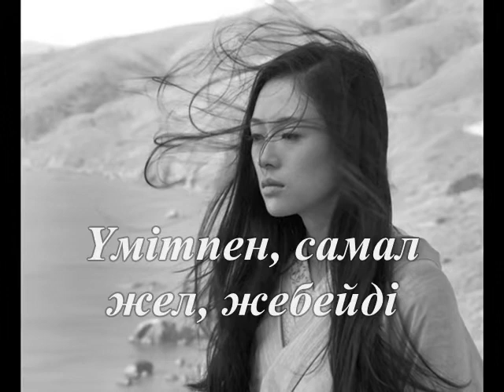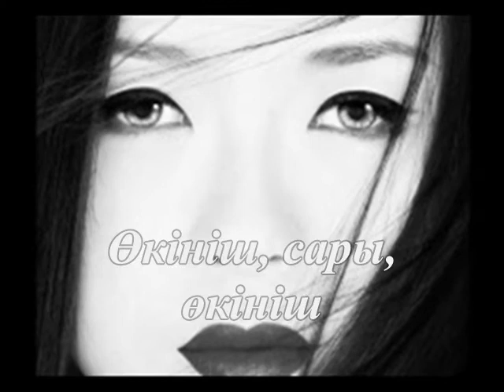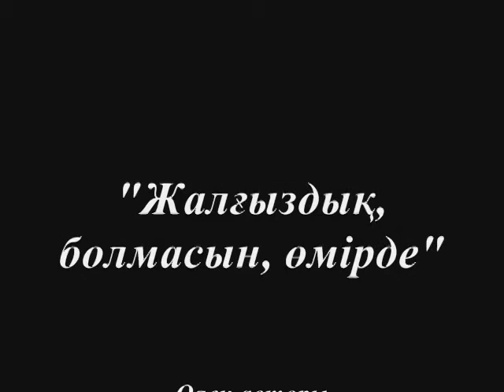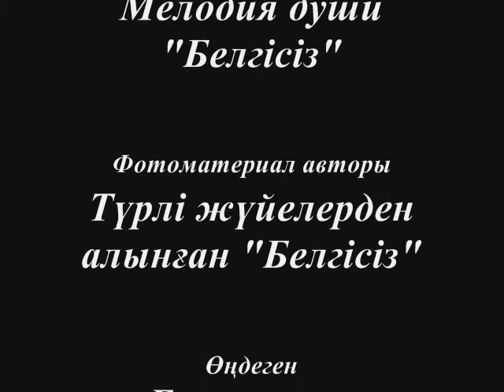Өмірде жалғыздық болмасын...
Әуен автор -- Мелодия души «Белгісіз»
Фотоматериал авторы -- Түрлі жүйелерден алынған «Белгісіз»

Жалғыздық, болмасын, өмірде,
Қос болып, адам жаралған.
Босайды-ау, неге көңілде?
Таба алмай, қосағын, бұйырған.

Армандап, ұшқым келеді,
Сыңарым, қайдасың, қайда?
Үмітпен, самал жел, жебейді,
Самғатып, талай, арманда.

Кеудемді қысып, барады,
Өкініш, сары, өкініш.
Неліктен, жолым болмады?
Болғаны, тек қана, өкініш.

Жалғыздық, кімге жарасқан?
Атпады-ау, таңым, алдымнан.
Армандап, арман, шалқыған,
Бой бермей, тағдыр, таласқан.

Қалмады-ау, жалғыздық, соңымнан,
Тілекті тілеп, жатсамда.
Көңілде болды-ау, ту талқан,
Сенімді құрып, жатсамда.